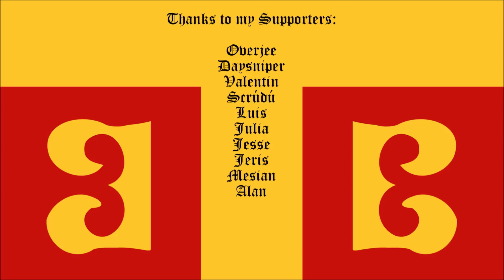EU4 - Palaiologos Montferrat #30 - Italy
I click the button of buttons :D

Special thanks to my Patrons: Overjee, Daysniper, Valentin, Scrúdú, Luis, Julia, Jesse, Jeris, Mesian & Alan